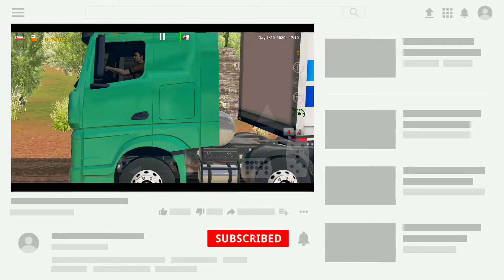World Truck Driving Simulator |•#47| Mercedes-Benz With Double Trailer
My device:Xiaomi Redmi Note 5 PRO
My screen recorder: Screen Recorder By Kimcy929
Device Soc: Qualcomm ™ Snapdragon ™ 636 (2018)
Graphics:Adreno 509
Android 9(PIE)